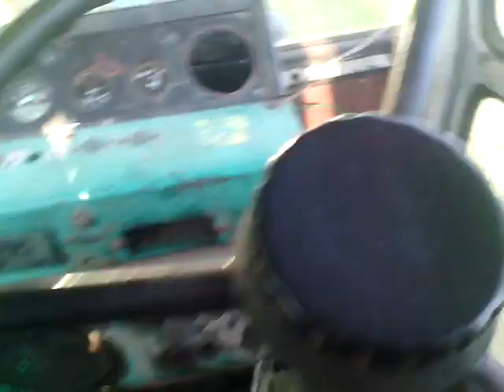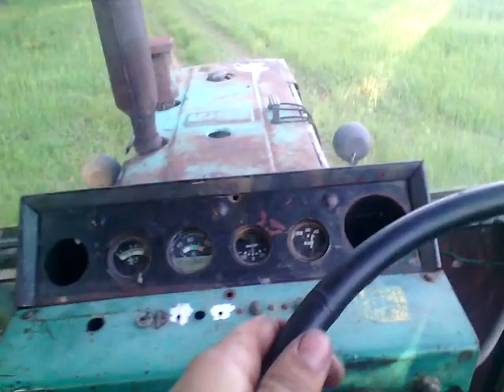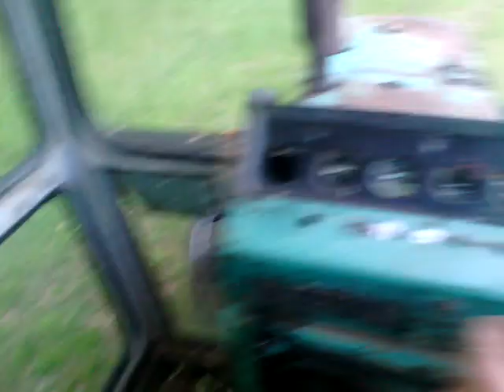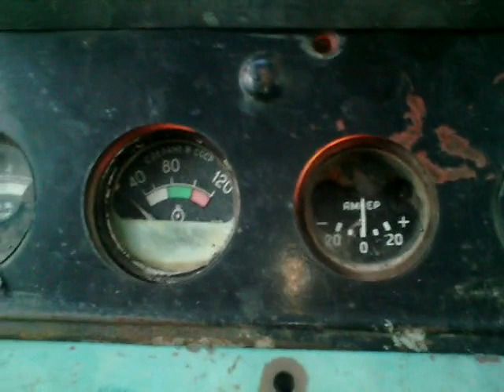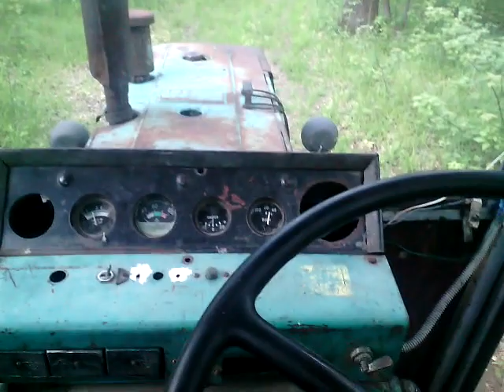Новая кабина на юмз6| Испытание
Большая кабина вместо маленькой на юмз 6 решил провести испытания и проехаться после переоборудывания